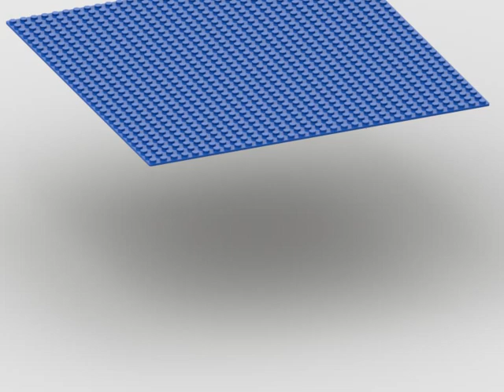What do you think about? (Plate with Car Statue 32x32) (3D Rendered & Animated)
What do you think about this MOC MILS Plate with Car Statue 32x32?